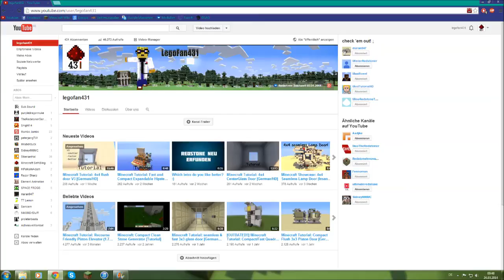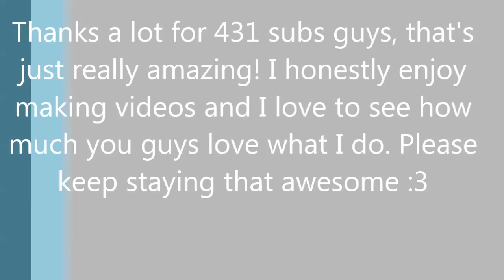Minecraft Showcase: 6 high expandable door (431 Sub Special)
Als Special habe ich mal eine 6 hohe Tür gebaut, die man so breit bauen kann wie man möchte. Ein Tutorial werde ich wegen der Größe nicht machen :P
Texture Pack: Defscape 64x 2.5